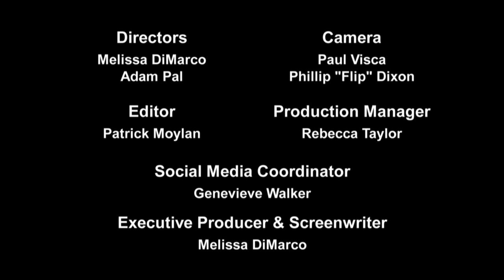Go To Girl FOOTBALL - Tic-Tac-OhYeah! FEAT. The Argos and The Grey Cup (Out There Webisode)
- Melissa is the Go To Girl, learning the ropes of Football as part of the 100th Grey Cup. In this webisode, Melissa huddles up and shows off her football knowledge by adding a new play to the Argos playbook that wins them the cup ?!?

Want more Out There? See our website at outtherewithmelissa.com.
Want more football? Get your fix at cfl.ca or nfl.com